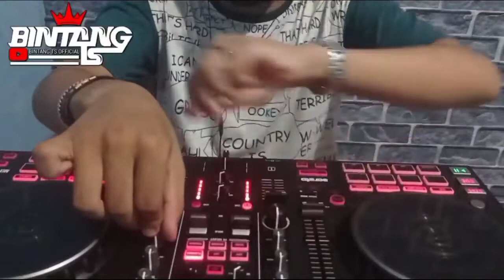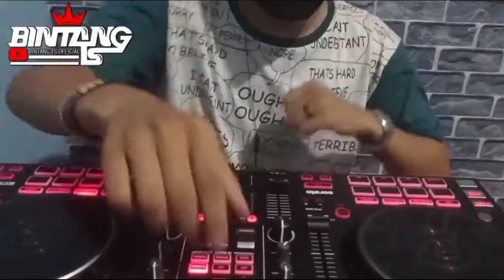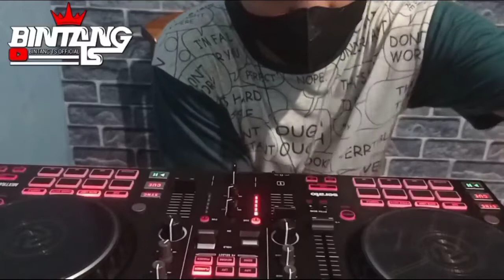YANG KALIAN CARI !!! DJ BONCENG BARENG AYANG FYP TIKTOK 2022 SUPER BASS BOOSTER !!! [ BINTANG TS ]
DJ BONCENG BARENG AYANG FYP TIKTOK 2022 SUPER BASS BOOSTER !!! [ BINTANG TS ]